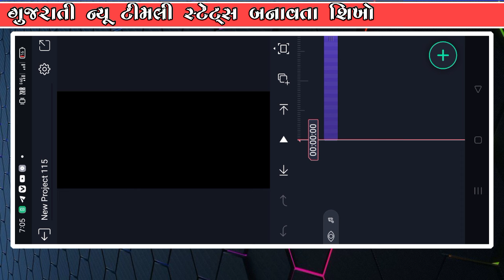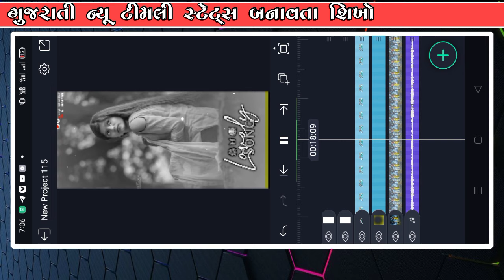Suresh Patel New Timli Status EditingAlight Motion 2024 Alight Motion VideoEditing 2024